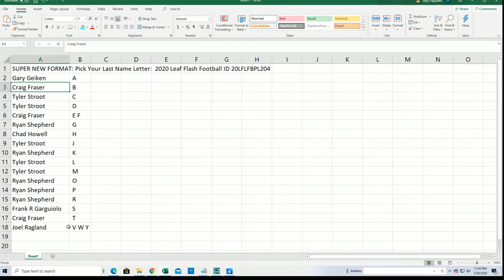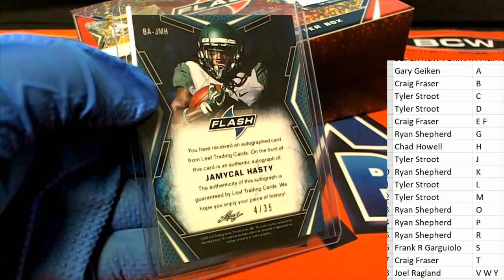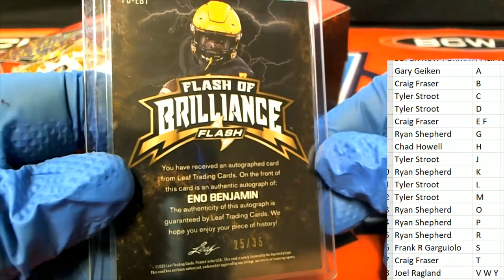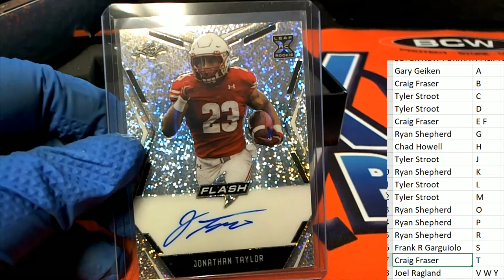2020 LEAF FLASH FOOTBALL ID 20LFLFBPL204